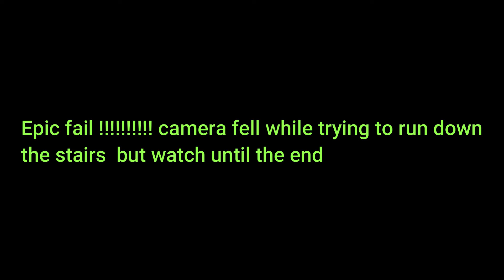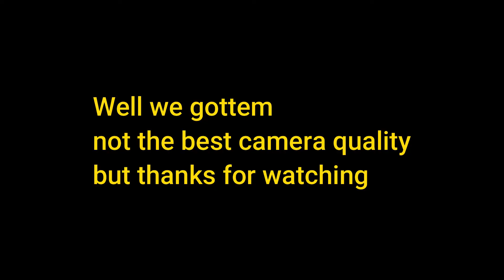FIreWorks in the House!!!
must watch til the end to see his reaction . lighting firecrackers while my brother is sleep to get his reaction